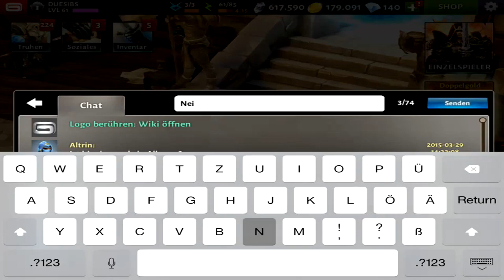[Mission 38,39,40] Let's Play Dungeon Hunter 5 / V - #19: Syrann Batsch Boom!! [German/Deutsch]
Wenn es euch gefallen hat, unterstützt mich doch bitte mit einem Like oder einem Abo.
["Mehr anzeigen" für die volle Dröhnung an Information :P]

▶ Palringo-Gruppe: [DuesiBS]
▶ ooVoo: DevL DuesiBS
▶ Gamecenter: EXP DuesiBS
▶ Gameloft-Live: YouTube_DuesiBS, DevL_DuesiBS, Bsc_Duesi_BS
▶ Steam: Duesi_BS
▶ Origin: DuesiBS